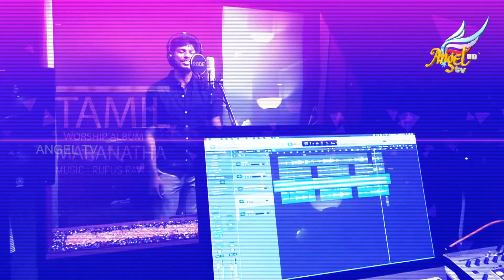MARANATHA | Tamil Christian Album | Angel Seraphs